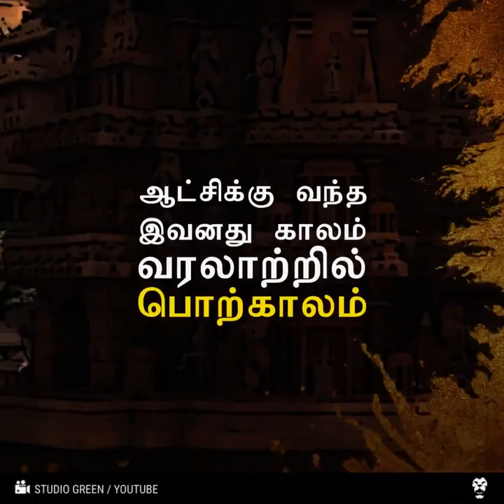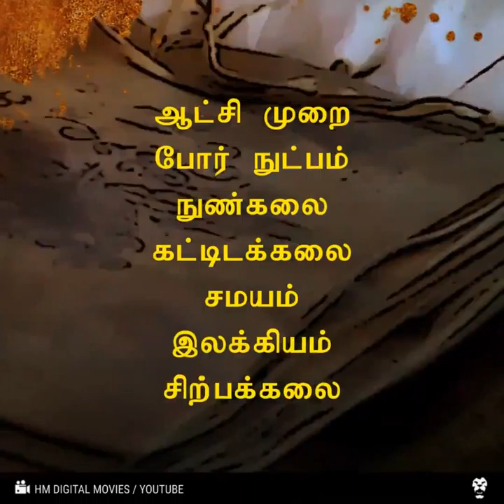சொல்லச் சொல்ல முடியாத சோழர் பெருமையின் இன்னுமொரு ஆளுமை